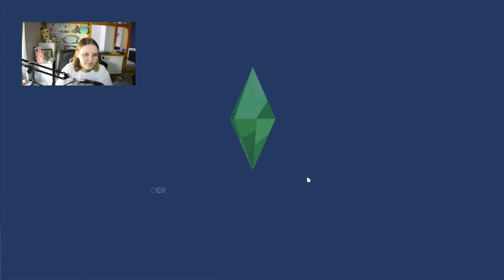Die Sims 4 Traumhaftes Innendesign, aber ich beklaue meine Kunden 🤑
Wie wird man schnell reich in Die Sims 4? Mit dieser Möglichkeit kann man auf jeden Fall einiges an Kohle machen... ohne, dass viel Ingame-Zeit verläuft :D da hat EA wohl einen kleinen Fehler übersehen... und wir Spieler nutzen ihn aus, um Millionäre zu werden, hahaha!

➡️ Origin-ID: muligurly